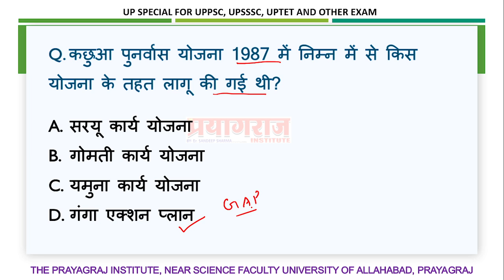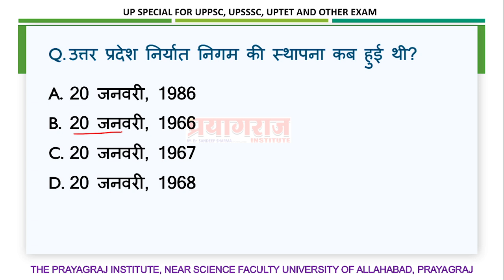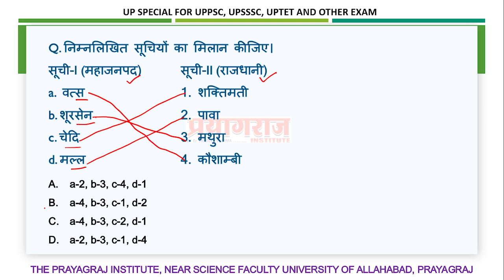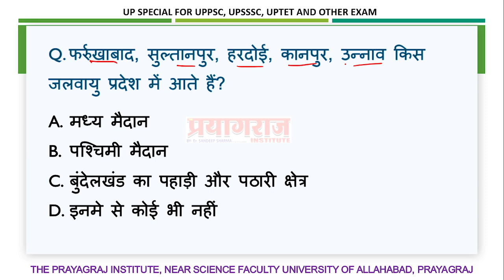उत्तर प्रदेश विशेष II Uttar Pradesh Special II UPPCS I UPSSSC I UP PET UPPSC PRELIMS